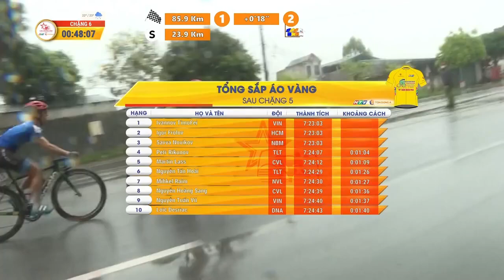CHẶNG 6: CHẠM ĐÍCH VINH QUANG